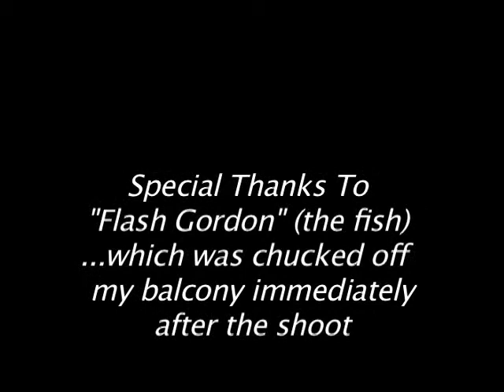Introducing Cuts | NYFA 2007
Filmed on an Arriflex 16 mm camera on b&w film. This film explores the concept of discovering life again after attempting suicide. Produced at the New York Film Academy in March of 2007.